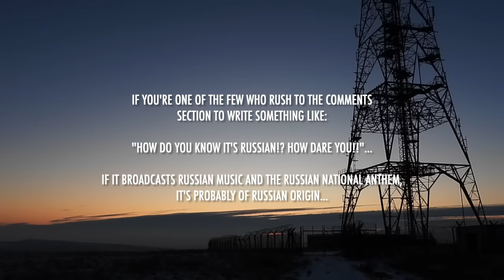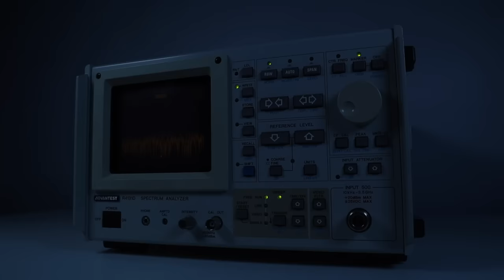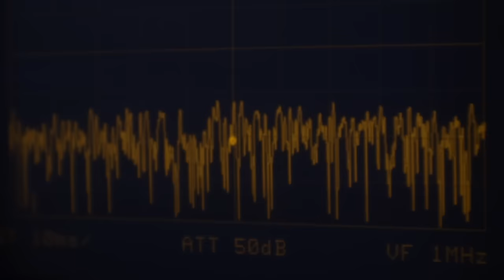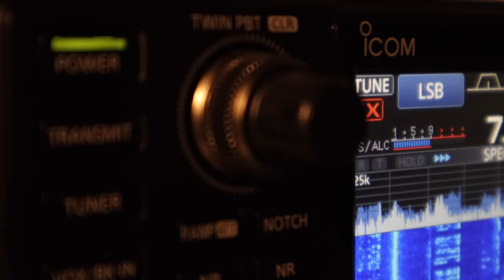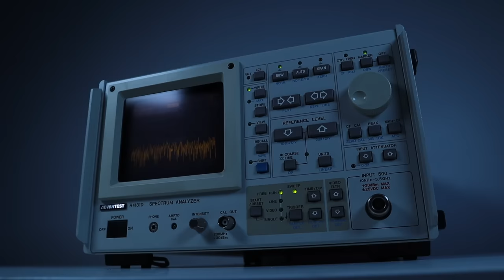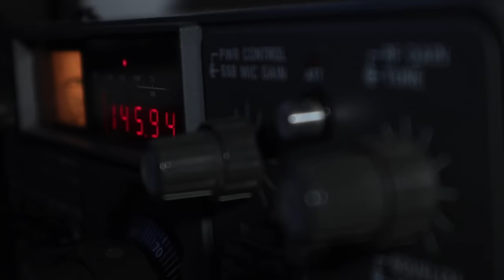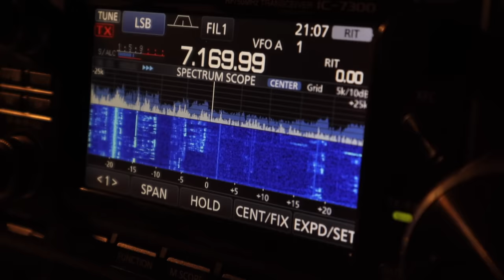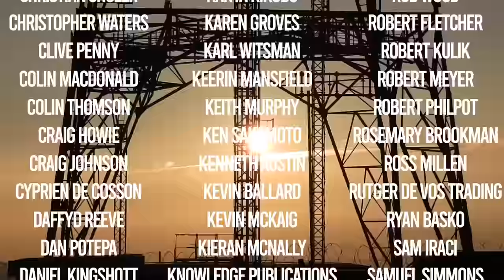Russia's Mystery Count Down Signal Has Changed!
Russia's Newest Military Signal Is COUNTING DOWN! - But Why?